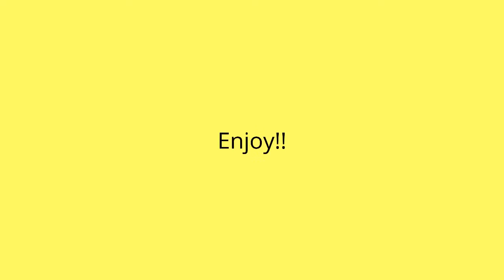Super smash bros brawl - Sonic(me) battle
Rule:
Time: 8:00
Damage ratio:1.3
Stage: Battlefield
Mostrar más